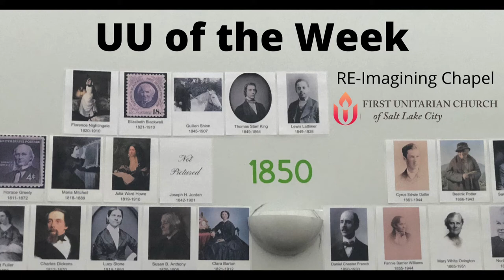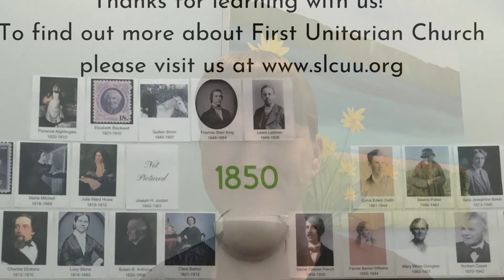UU of The Week- Ray Bradbury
Join us this week as we learn about Unitarian Universalist writer Ray Bradbury!